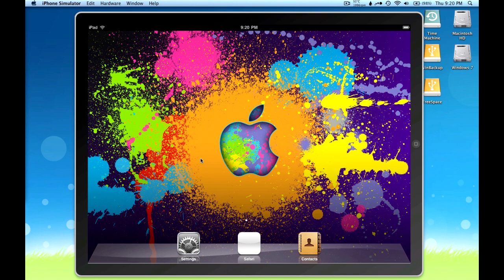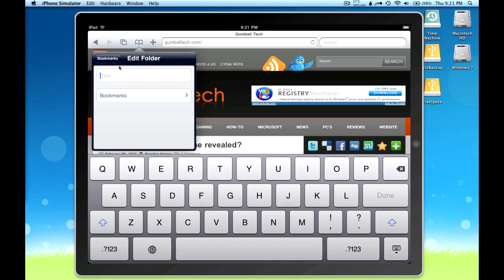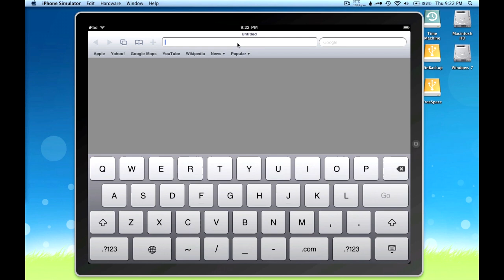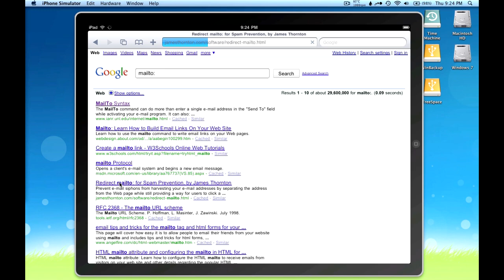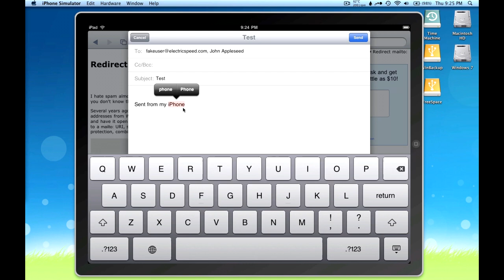Safari on the iPad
Just a quick video showing Safari on the iPad using the iPad Simulator.